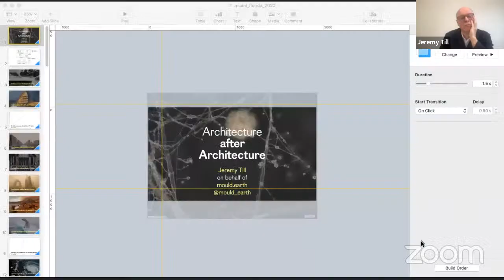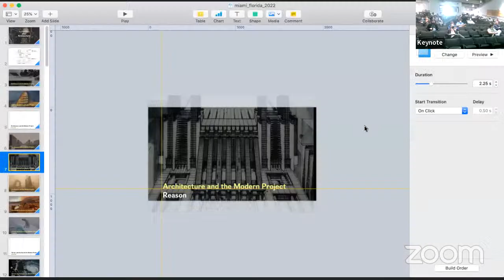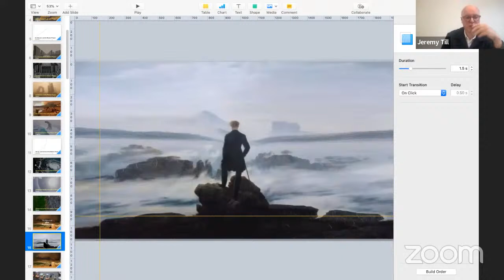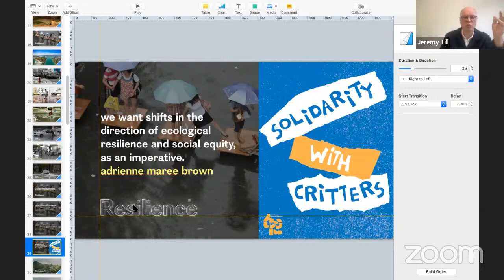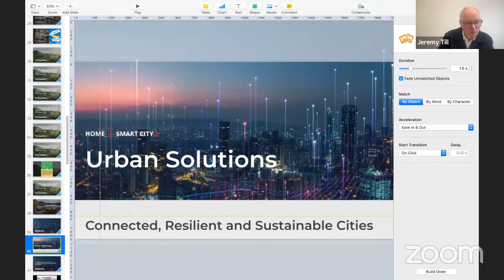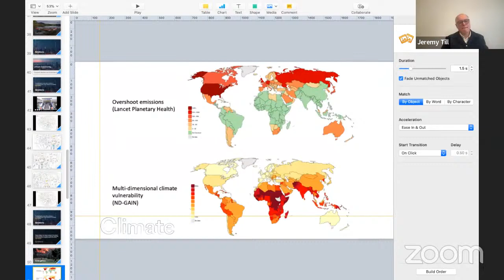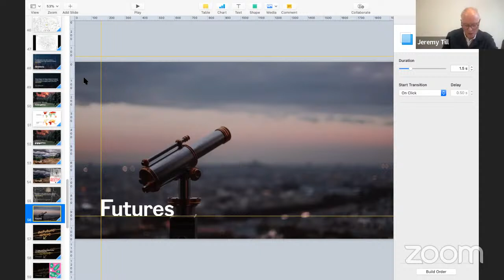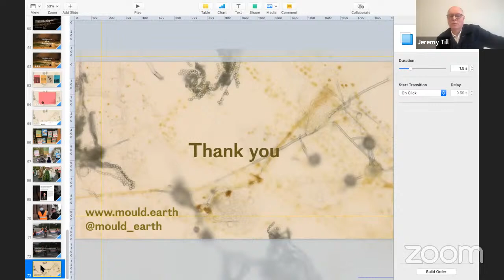ARCC-EAAE 2022 Keynote JEREMY TILL